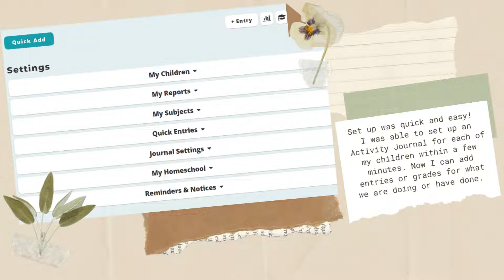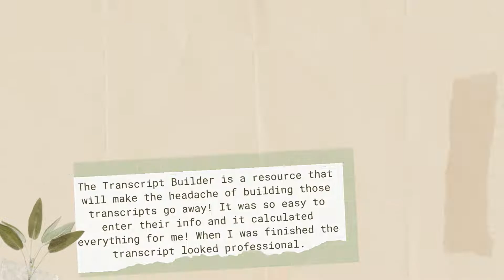Homeschool Product Review: Homeschool Hall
Discover a new tool for helping you organize your homeschool record keeping, grades and more. Homeschool Hall was made just for homeschool families.

Follow us @Homeschoolcom on IG and FB